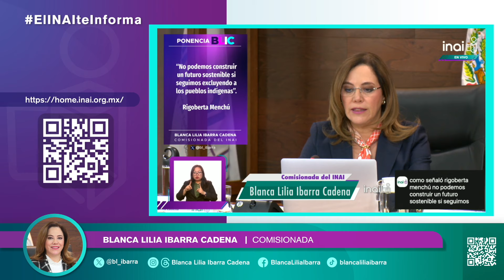ElINAIteInforma BLIC INPI DEBE TRANSPARENTAR ASAMBLEAS SOBRE EL PROGRAMA DE DESARROLLO DEL ITSMO...